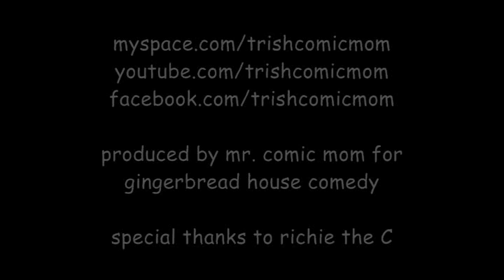Universal_dildo_song.wmv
Sure, you've heard The Dildo Song, but have you seen Tricia perform it in her swimsuit top? Tricia undresses for art.